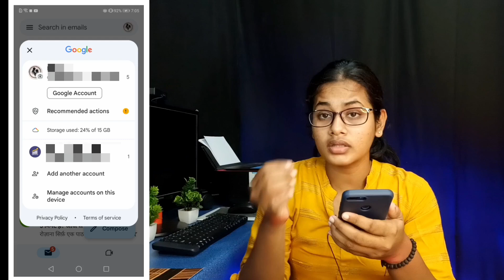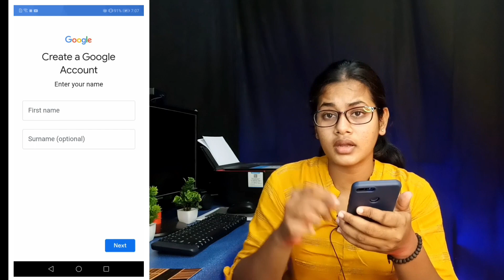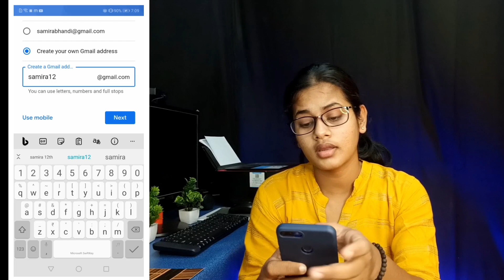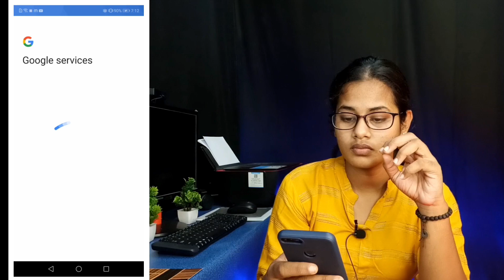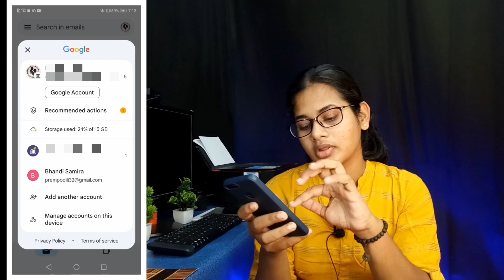New Gmail Account Kaise Banaye | how to create a gmail account | gmail id kaise banaye | email id